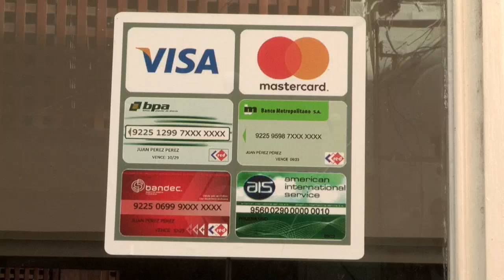BM: Latinoamérica crecerá un 3,7 % en 2021 con riesgos por alto endeudamiento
América Latina crecerá un 3,7 % en 2021, después de la caída del 6,9 % en 2020 por la pandemia de la covid, aunque enfrenta importantes riesgos derivados del enorme endeudamiento y una posible reavivación de tensiones sociales por el alza en la pobreza, vaticinó este martes el Banco Mundial (BM).

¡Visítenos!